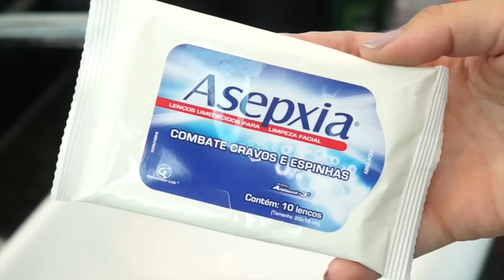TOP 4 PRODUTOS FAVORITOS PARA LIMPEZA DA PELE | SUPER EM CONTA E ACESSÍVEIS